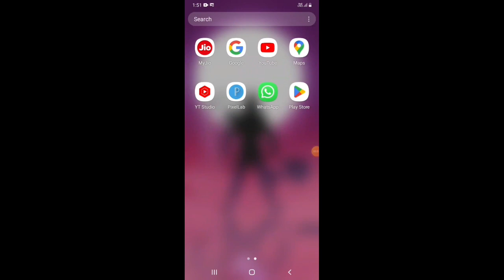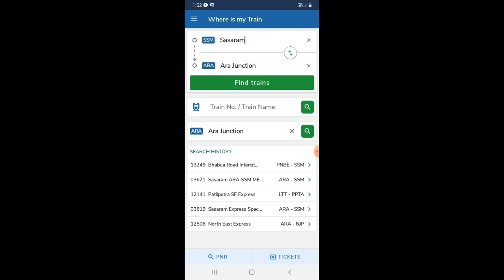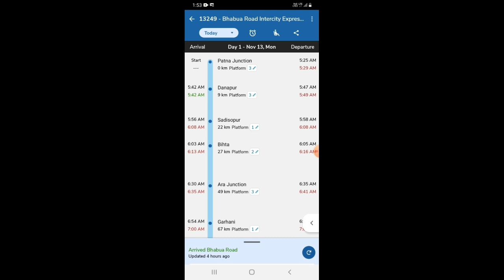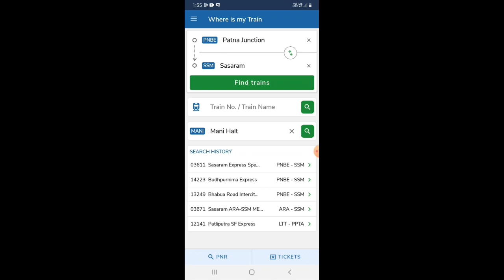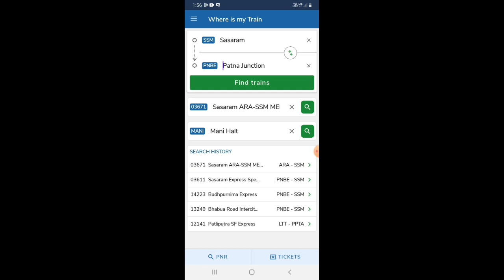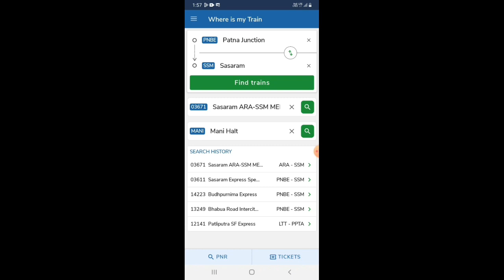Train live location kaise dekhe | train kaha hai kaise pata kare | ट्रैन कहा हैं कैसे पता करें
Hello दोस्तों___FRIENDS,

हमारे चैनल पर आपका स्वागत हैं। इस चैनल पर हम वीडियो एडिटिंग, Technology related video हमेशा Upload करते रहते हैं जिसके द्वारा आप आपने एडिटिंग skills को और ज्यादा improve कर सकते हैं इसके साथ साथ इस चैनल पर upload होने वाली हर वीडियो आपको Youtube Carrier में बहुत Help करूँगा।

धन्यवाद!

    Your Querise

train location kaise pata kare

how to track live status of train

train live running status on Mobile

train status between stations

train inquiring seat availability

train kaha pr hai kaise dekh

train ki location kaise pata kare

train times kaise check kare

train ki jankari Hindi

railway jankari in Hindi

train let hai kaise pata kare

train ki live location

train Abhi kaha kaise dekhen

train live location track

train ki time tebal kaise dekhen

indian railway live location